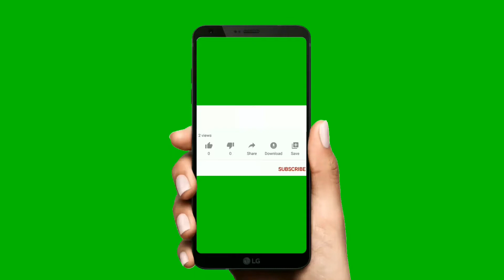Educational games - Toddler games for 2-5 year olds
📱APP DESCRIPTION

GAME INFO:

Educational toddler games for pre-kindergarten kids. Our app has 15 pre-k activities for toddlers that will help your baby develop basic skills like hand eye coordination, fine motor, logical thinking and visual perception. These games will suit both girls and boys and can be a part of pre-kindergarten & preschool education for kids.

Size game: Understand differences in sizes by sorting inventory into correct boxes.
123 game: Counting for toddlers to learn numbers 1, 2 and 3.
Puzzle game: A simple puzzle for kids to improve hand eye coordination.
Logic game: Develop memory and logic with cute animals.
Shape games: Sort items by shape to develop visual perception and hand eye coordination.
Color games: Sort items by color while riding on a train or equipping a boat.
Logic game: Understand the purpose of the items shown.
Pattern game: Develop visual perception by sorting items with different patterns.
Memory game: Choose correct object that was shown earlier and fits others by its type.
Attention game: Develop attention and fine motor skills in a simple but very entertaining game.

Toddler games are perfect for pre-k and kindergarten children who want to learn by playing.

Ages: 2, 3, 4 or 5 years old pre-kindergarten and kindergarten children.

You will never find annoying ads inside our app. We are always glad to receive your feedback and suggestions.